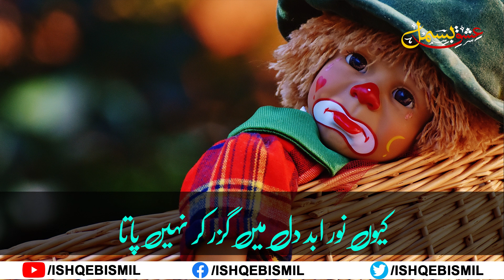Mera Khuda Hai | Fahmida Riaz | Urdu Poetry | Sad Poetry | New Poetry | Ishq-e-Bismil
Poetry: Fahmida Riaz
Vocal: Irfan Shaikh
Post: Hyder Chhajro
Video Rights: Ishq-e-Bismil

And if you really like sad shayari Famous Poet.

Rahat Indoori